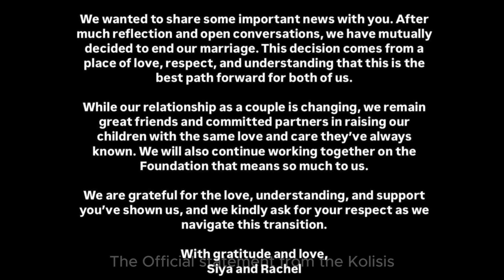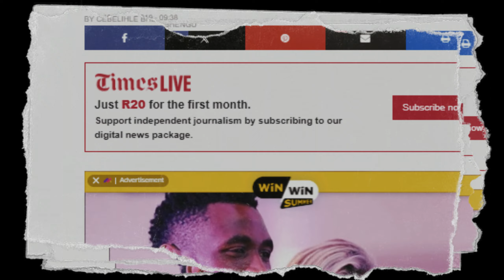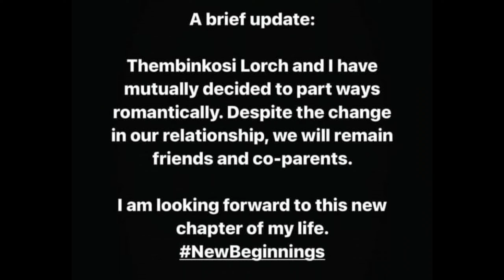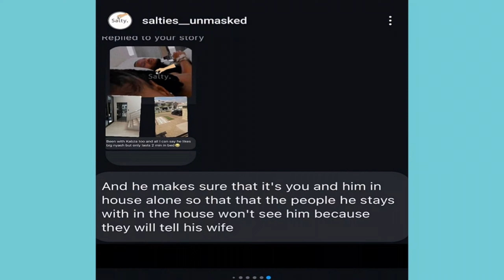TOP 10 SA CELEB BREAK-UPS OF 2024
These are all the South African celebrity breakups as of 2024. Some shocked us while others were just long coming.